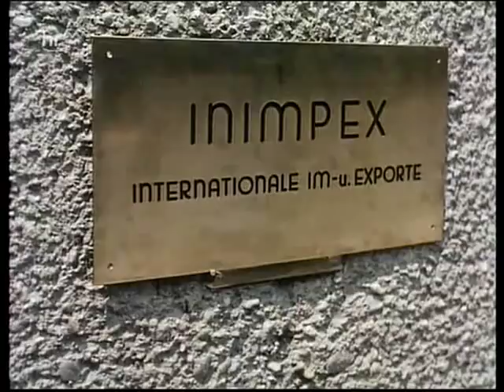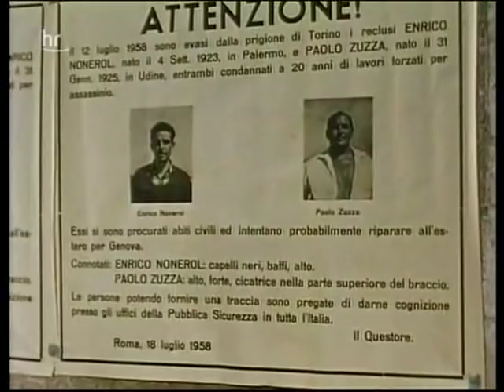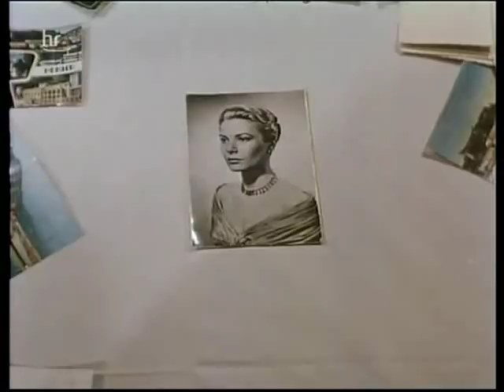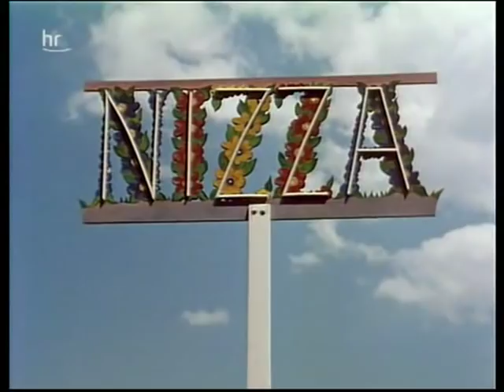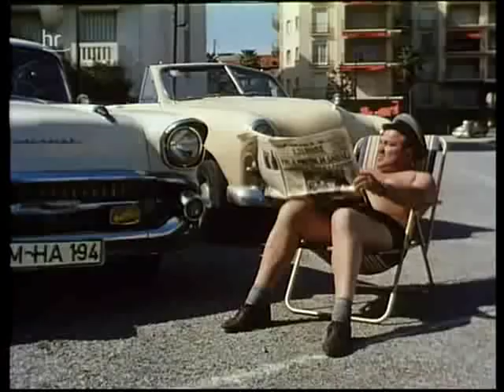Ooh ... diese Ferien, 1958, ganzer Film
Public domain- 1958 österreichische Filmkomödie von Franz Antel